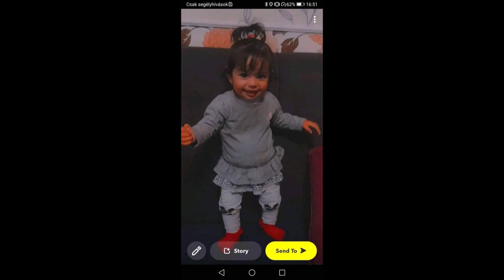Tuzséri Fiuk 2022 Sándornak 62. Szülinapjára Tatabányára